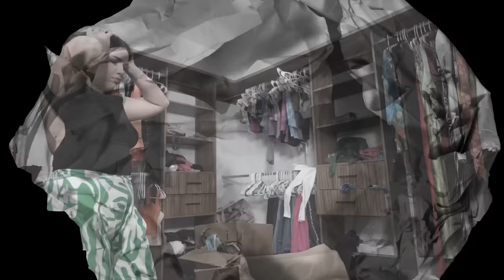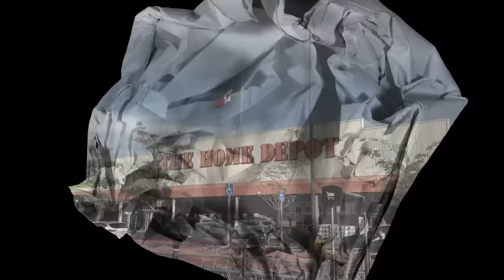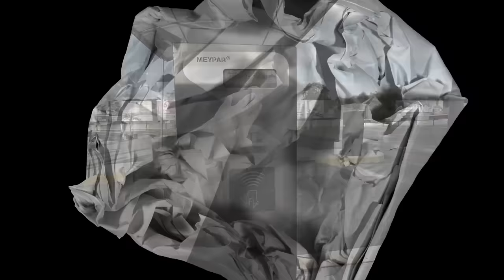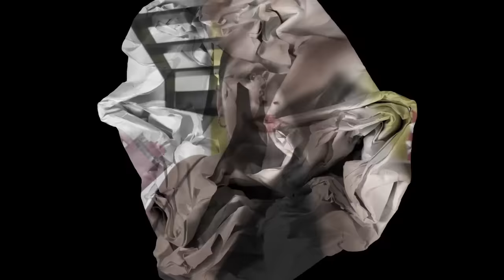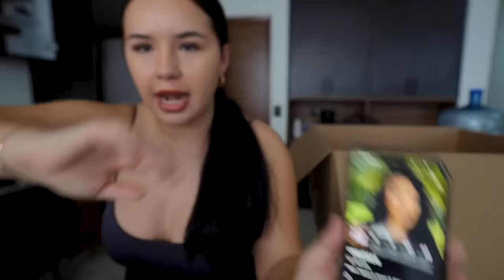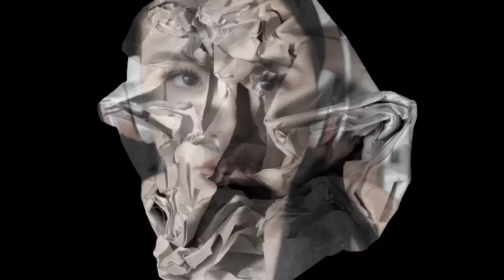attempting to move my entire house out in a day…